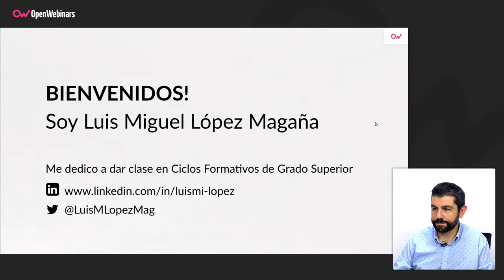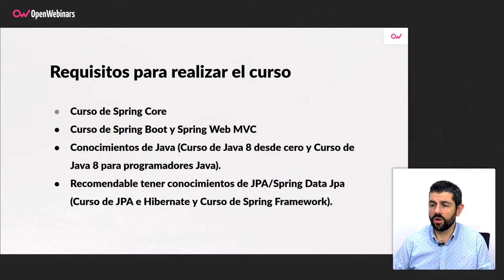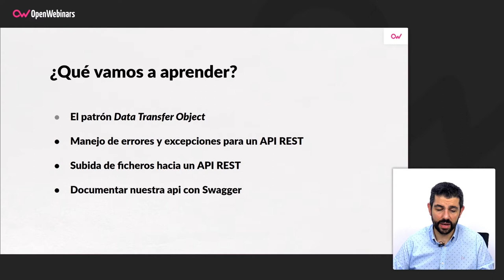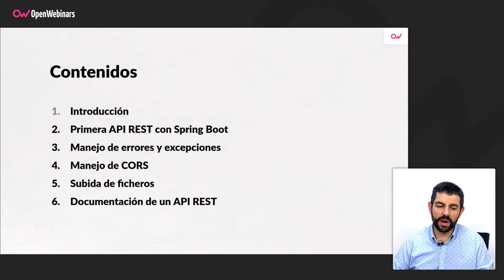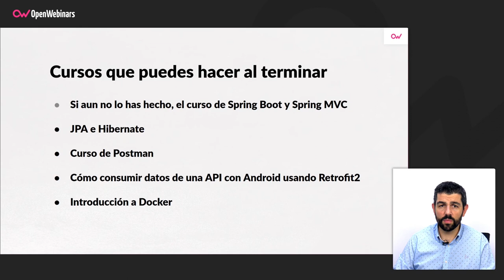Curso de desarrollo de una API REST con Spring Boot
Aprende con este curso a desarrollar una API REST utilizando para ello Spring Boot, desde cero hasta la documentación final de la misma.

- Conocerás las características de la arquitectura REST.
- Aprenderás a generar un proyecto de Spring Boot para una API REST.
- Utilizarás librerías como Lombok.
- Serás capaz de reconocer la estructura de un controlador REST.
- Aprenderás a utilizar el patrón DTO (Data Transfer Object).
- Serás capaz de manejar errores y excepciones.
- Conocerás cómo manejar la subida de ficheros.
- Aprenderás a documentar tu API REST con Swagger.

Comienza este Curso de Desarrollo de una API REST con Spring Boot